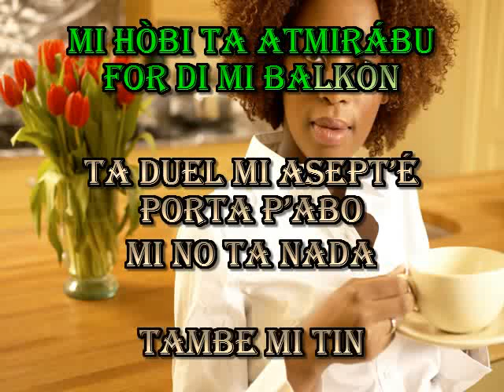Karaoke Mi Bisinia Forsa Dos Pempy'sproduction